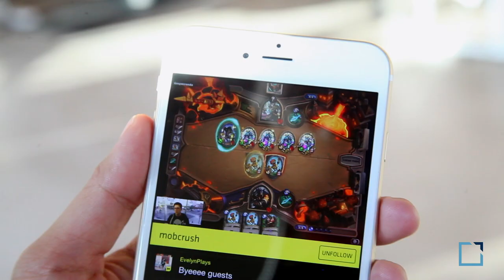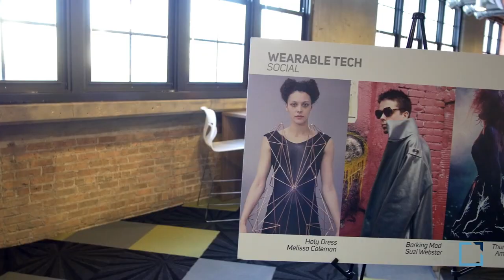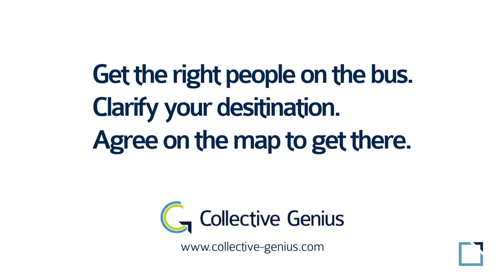Tech Scenes Chicago with Vic Pascucci - Backing the Future of Chicago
Welcome to Tech Scenes where we meet up with ceos, founders and investors to learn what makes cities in the startup tech ecosystem thrive.

On this episode we take a trip over to Chicago Avenue to meet up with Vic Pascucci managing partner of Lightbank. We take a walk through the Lightbank offices, among portfolio companies and make our way to dinner at the iconic Gibson’s Italia. Vic has an impressive history of investing and shares all in this episode from growing up in Celeveland, practicing law, investing in and incubating companies, and how he sees Chicago becoming one of the top tech scenes in the world.

Lightbank specializes in making venture capital investments in "disruptive" technology companies in the United States including seed investments, Series A round and late-stage investments. It combines investment with guidance and direct involvement with the companies it invests in.

Vic is the Managing Partner of Lightbank. He is a native of Cleveland, Ohio and began his professional career in Chicago in 1994. Vic has over 17 years of experience in venture capital, fintech investing and financial services. He has been a part of over $650M in venture capital and M&A transactions. Vic has taken multiple companies public and through successful acquisitions.  Vic currently serves on the boards of Extend, BluePrint, Clearcover, Snapsheet, Carlease.com, Sprout Social, Fooda, Paladin Cyber, Hireology, Ionic, Hatch Loyalty, Benchprep, Udemy, NuBundle and Billtrim.  Vic is also an advisor to the TechStars Chicago, Chicago Blockchain Center, Currency, 1871 and Fintech 71.  He supports a broad array of financial services innovation efforts. Within the Chicago civic tech community Vic is a member of the executive team for P33 Finance Committee and ChicagoNEXT.

Thank you: Gibsons Italia is built on a tradition & elegance that is relentless in the pursuit of the very best. Chef-driven tastes of Italy are paired with the superiority of Gibsons Steakhouse, creating a restaurant that makes the familiar, exceptional.

Produced by: Jeff Martin CEO / Founder of Collective Genius

Powered by: Collective Genius – Peak Leadership Team Offsite Planning and Recruiting for Growth Companies and Venture Firms.